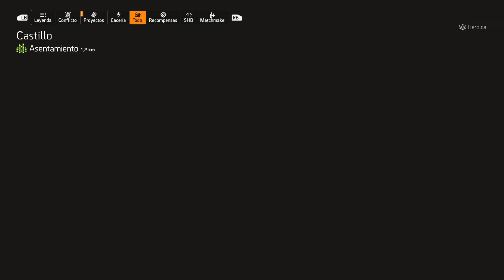99 - Tom Clancy's The Division 2: Temporada 14 Recompensa Final Mort "Maldito" Kellogg I I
Temporada 11 Recompensa Final Mort "Maldito" Kellogg
Recompensa en Cuenca Tidal Parte 2